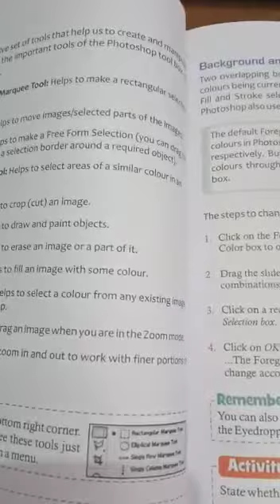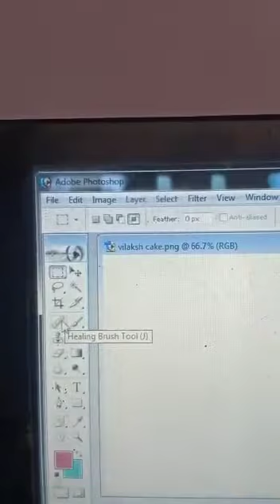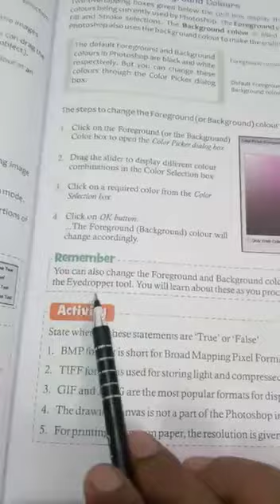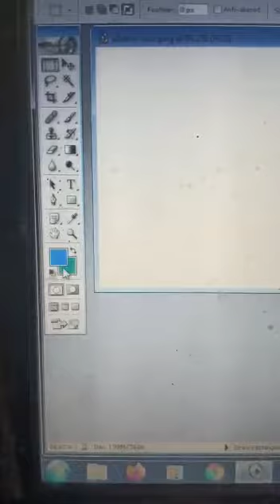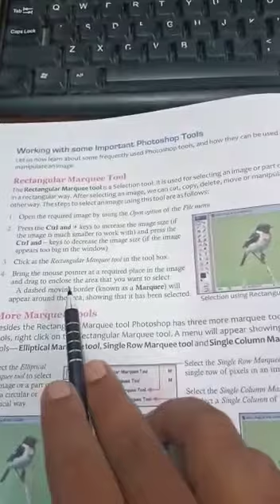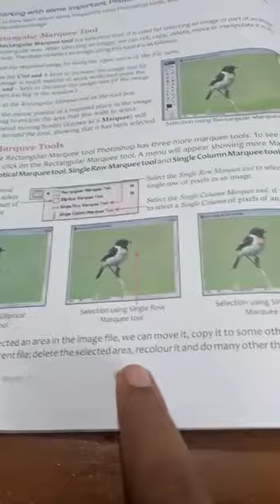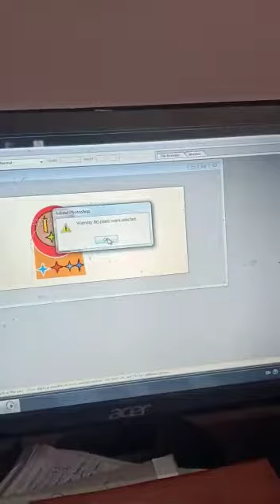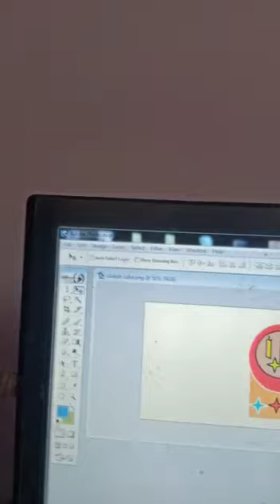Class 7 computer chapter 5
Topic Background and foreground colour